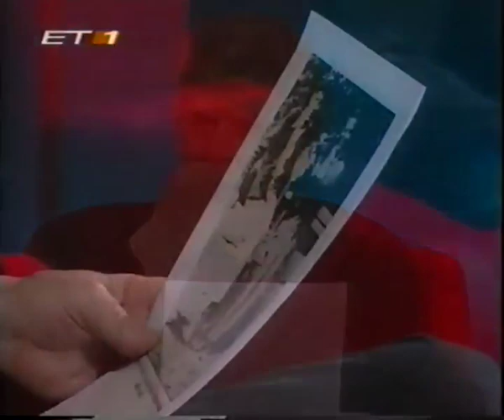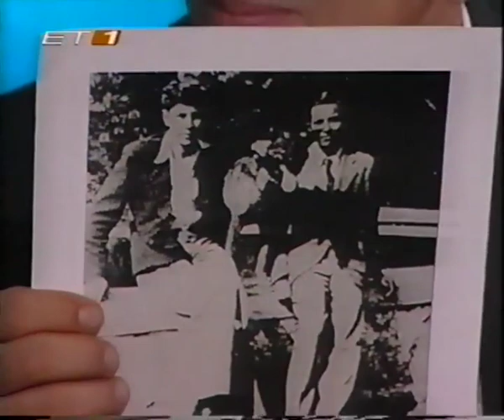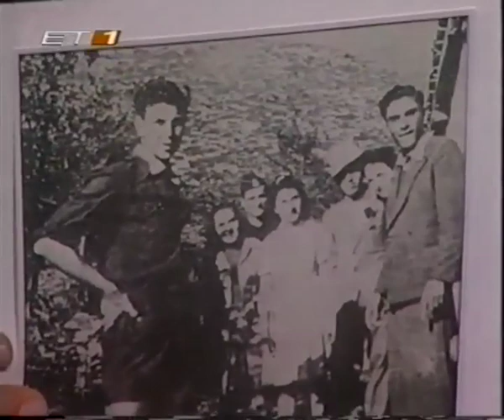Ο Μίκης Θεοδωράκης στην εκπομπή του Γιάννη Ζουγανέλη "Γιάννη μου το μαντήλι σου" 2003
Ο Μίκης Θεοδωράκης, καλεσμένος στην εκπομπή του Γιάννη Ζουγανέλη « Γιάννη μου το μαντήλι σου ».
Η εκπομπή προβλήθηκε τον Απρίλιο του 2003.
Τραγούδησαν ο Γιώργος Νταλάρας, ο Πασχάλης Τερζής, ο Δημήτρης Μπάσης, η Μαρία Σουλτάτου, ο Γιάννης Κότσιρας, η Γλυκερία και ο Γιάννης Ζουγανέλης που παρουσίασε ένα δικό τραγούδι, αφιερωμένο στον Μίκη Θεοδωράκη.
Τραγούδησε επίσης, η μικρή Μαριαλένα, μαθήτρια του Μουσικού Γυμνασίου της Παλλήνης.
Έπαιξαν οι μουσικοί της Λαϊκής Ορχήστρας «Μίκης Θεοδωράκης»: Τόλης Κόκκινος, Θέμης Συμβουλόπουλος, Γιάννης Ρούσσος, Γιώργος Κοντογιάννης και Μανώλης Γεωργοστάθης, Τεό Λαζάρου  και  Δημήτρης Παπαγγελίδης.